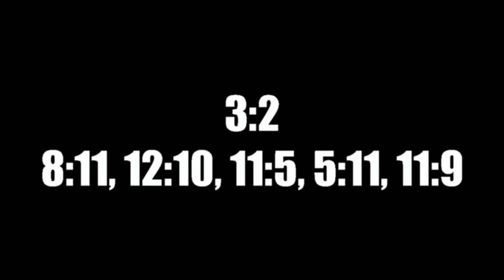Hendrik Fuß - Alexander Valuch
Tischtennis Regionalliga Süd 2015/2016 - TTC Holzhausen - TB/ASV Regenstauf- 9:5 - Hendrik Fuß - Alexander Valuch 3:2